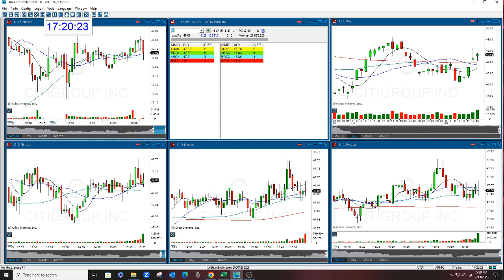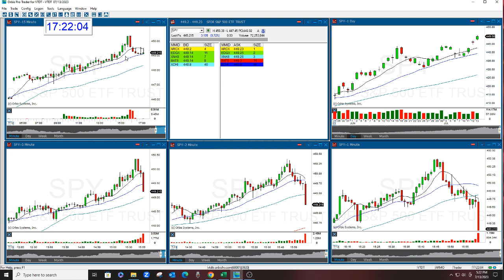SPY Play Of The Day 7-13-2023